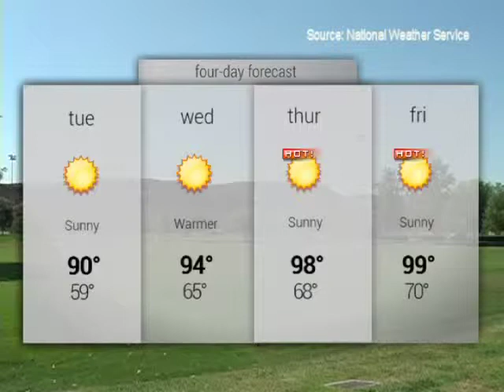SCVNews.com 7/15/13 | SCV NewsBreak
Watch this video and others like it in hi-res at SCVTV.com